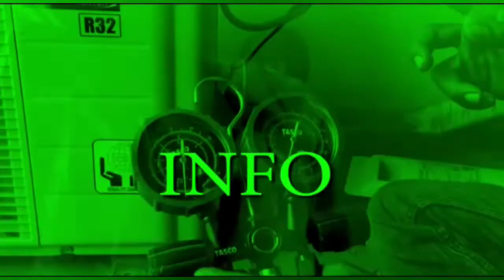Overhoul Ac Split Mitsubishi|Cuci Besar Ac Mitsubishi|Service Ac Bekasi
Hallo semua di vidio ini saya sedang melakukan Overhoul yang arti nnya Cuci Besar Biasa nnya Overhoul di lakukan dalam 5 tahun sekali ayo simak vidio nnya Semoga bermanfaat, jangan lupa Subscrib dan aktifkan tombol lonceng agar dapat terus mengikuti vidio baru selanjutnya dari kami.